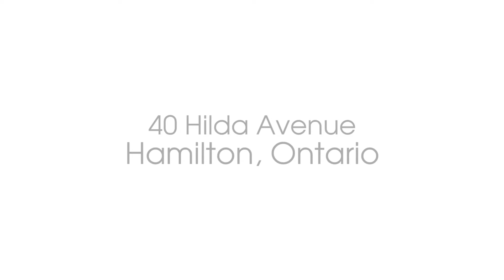FOR SALE: 40 HILDA AVE, HAMILTON - $619,880 ** SOLD **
Stunning century home steps from Gage Park and future LRT line. Fully finished on 4 levels. A perfect blend of charm and character with modern updates. Passing through the leaded glass entry you will be impressed by the large foyer, tall baseboards and high ceilings of this magnificent home. The bright and spacious kitchen features quartz counters, contemporary ceramic flooring and extended height cabinetry. A convenient mudroom at the rear offers a large closet and heated floors. On the second floor, two bedrooms were combined to create a generous master bedroom with his and hers closets. Two more bedrooms and a 4 piece bath complete this level. Third floor family room can be configured to suit many uses and is pre-wired for projection TV. The fully finished basement provides a large recroom, laundry room and 3 piece bath. A separate side entry offers in-law suite potential for this lower level. The backyard has an exposed aggregate patio and detached garage with hydro. Act now to make this house your home.